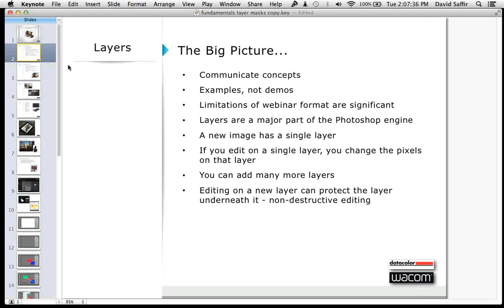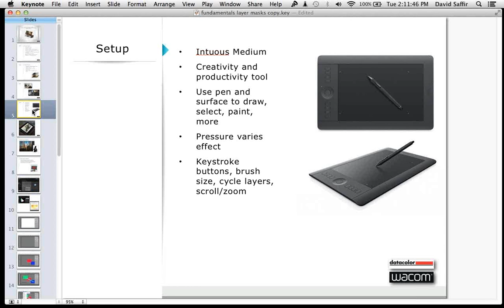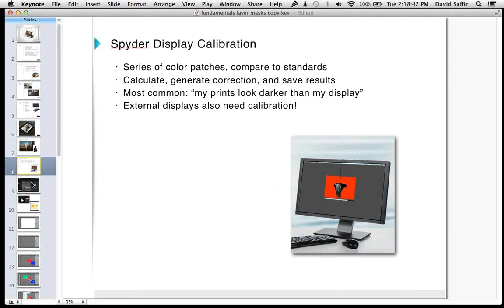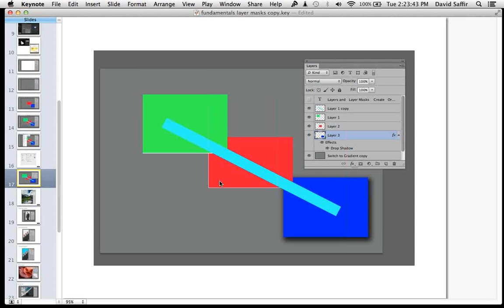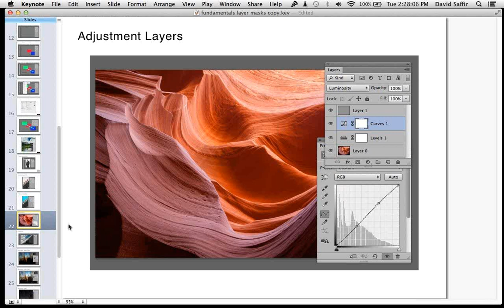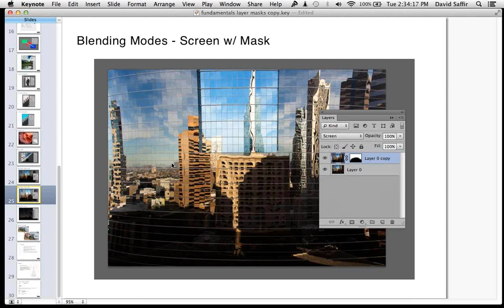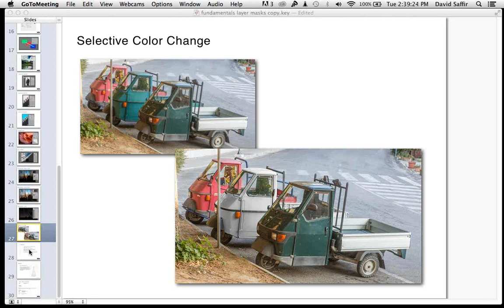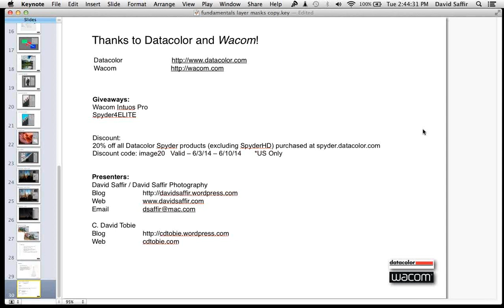Fundamentals of Image Editing - Using Layer Masks for Compositing in Photoshop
Watch Datacolor Experts, David Saffir and David Tobie as they discuss image editing using one of the most powerful tools in Photoshop: Layer Masks. Layer masks can be used simply to enhance single images, apply special effects, selectively edit color, saturation, sharpness, highlight/shadow detail and more. Additionally, layer masks make it possible to combine or "stack" multiple images to create one with continuous depth of field, or to manage any variety of aspects of the image. During the process, we'll make extensive use of a Wacom tablet to create composite images.